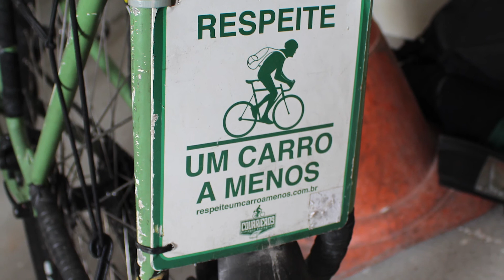Blog ECOando | Coleta e Reciclagem de Cápsulas Nespresso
Com a praticidade e diversidade das cápsulas, ficou ainda mais difícil resistir àquele cafezinho, hein? Mas, essa facilidade tem um ônus: o que fazer com as cápsulas usadas? Conheça o processo de logística reversa que a Nespresso tem desenvolvido.